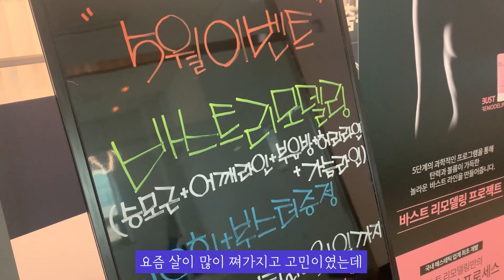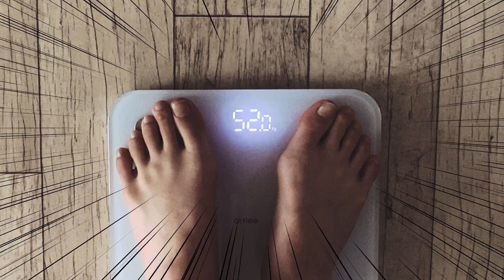체대생 브이로그/폭식/다이어트/바스트리모델링/힙업/원은빈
안녕하세요 원은콩 입니다~
오늘은 날씨가 따뜻해지면서
저의 식욕이 부쩍! 올랐나봐요
살찐거 있죠~ㅠㅠ

다이어트 시작부터 끝까지! 끝까지 시청해주세요~

앞으로 저의 더 특별한 일상들 많이 업로드 할테니 구독! 부탁드립니다~